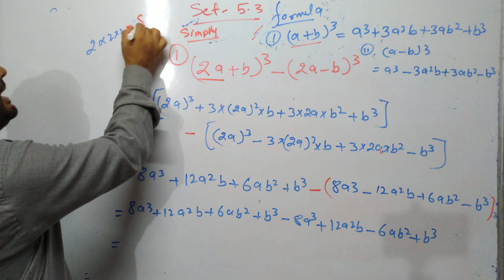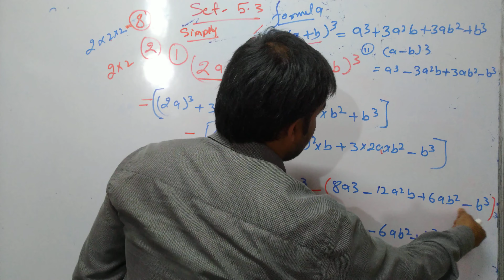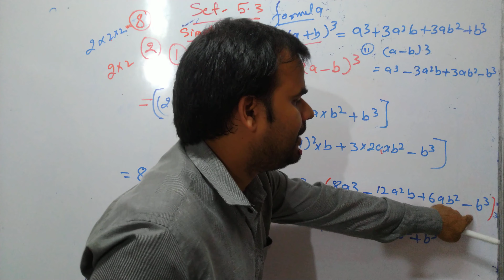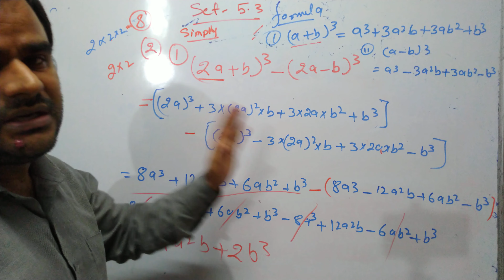math 8 std